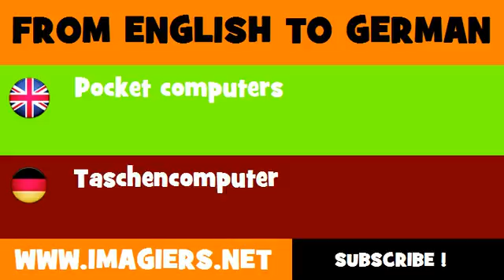FROM ENGLISH TO GERMAN = Pocket computers